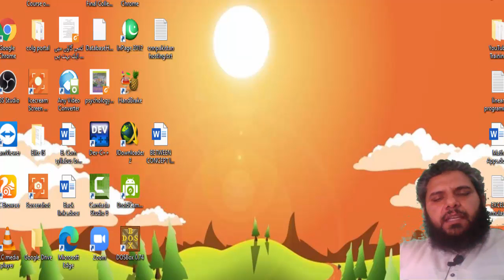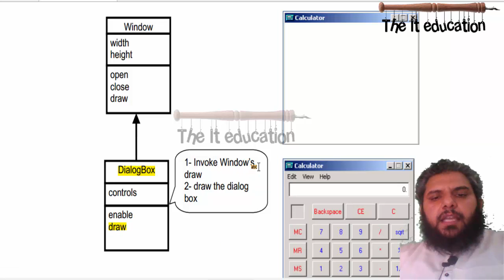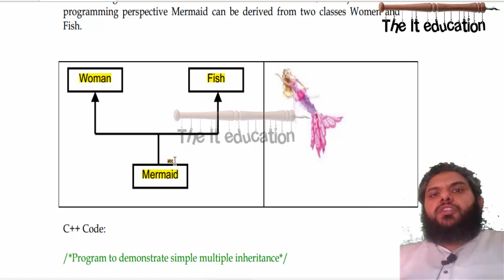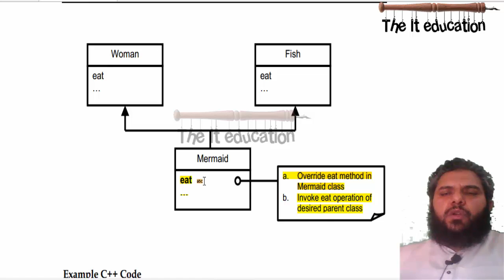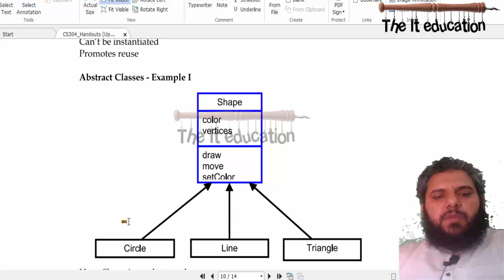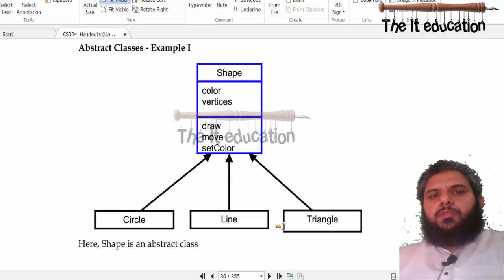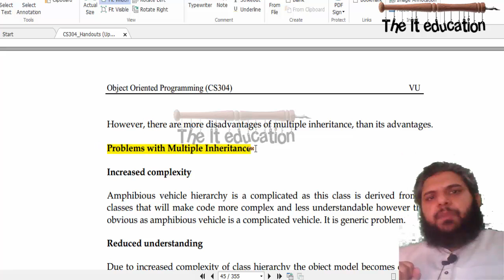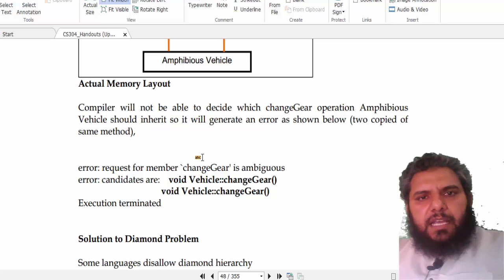CS304 Short lectures | Multiple Inheritance | Abstract Classes vs Contract Classes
CS304 Short lectures | Multiple Inheritance | Abstract Classes vs Contract Classes cs304 oop inheritance Short notes pdf downlaod
 this is this video is cs304 short lecture number 4 on the topic of multiple inheritance and relationship between classes and objects. these lectures are recorded due to present situation of coronavirus to conduct online classes for object oriented programming course of Virtual University of Pakistan including general topics of object oriented programming online lecture class video concepts the concept of multiple inheritance and related concepts of abstract classes and concrete classes. abstract classes and concrete classes are demand stated and explain with the help of code in cs304 short lectures..